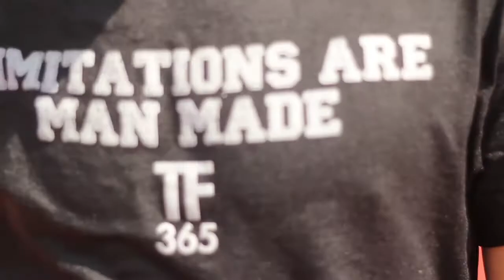SwoopeView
Swoope was one of the best kids I have and it has nothing to do with sports.